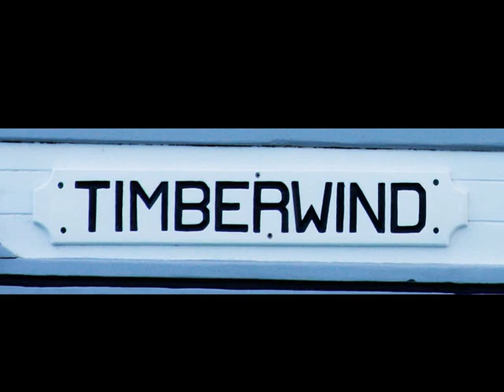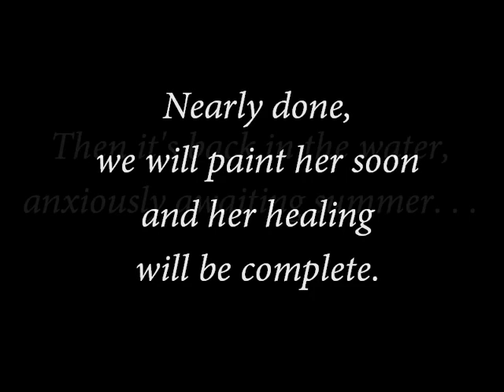Schooner Timberwind Haul Out 2008 - Part 2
This is the second video about our haul out and rebuild winter 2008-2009.  As you will see, this project quickly became more than we had planned, but has come out beautifully! Enjoy!